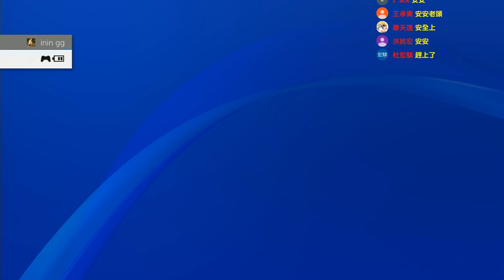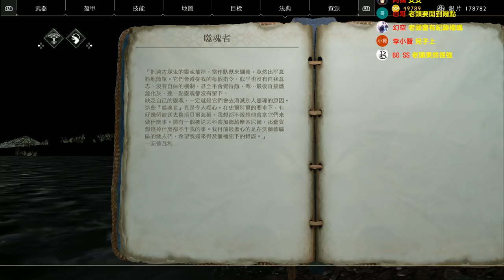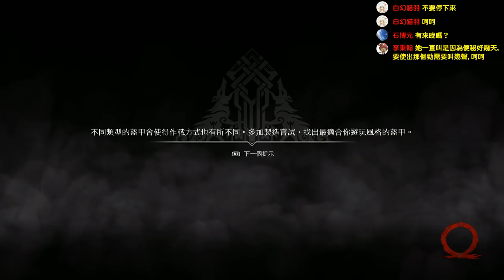🔴【老頭紀錄檔】🔴 God of War《戰神》1破關後收集一些要素 2018/4/25